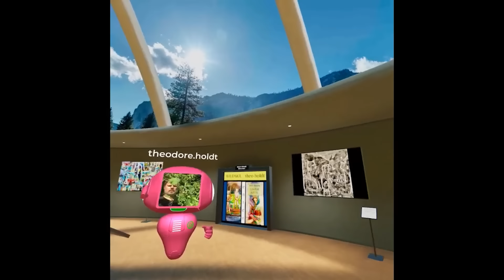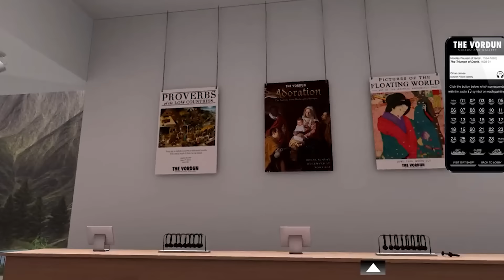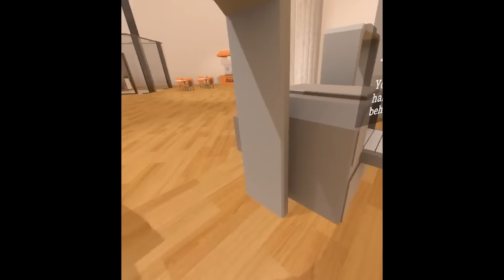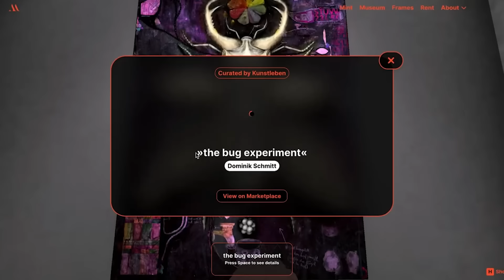10 striking museums in the metaverse 2023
Museums have long cherished physical spaces where visitors can immerse themselves in magnificent buildings, art pieces, and artifacts. The collection and preservation of cultural and historical objects have been the cornerstone of museums since their inception.
Nonetheless, technology's rapid advancements have disrupted several industries forcing many museums to embrace the virtual world to attract new audiences. These virtual museums are known as metaverse-native or digital museums.

A metaverse-native museum is distinct from a traditional museum because it does not exist in the physical world. Several exciting virtual museums, art galleries, and cultural and educational venues have emerged in the metaverse. Here are some examples.

Want to create a digital museum experience? Let us help.